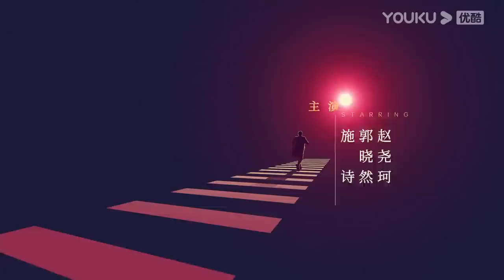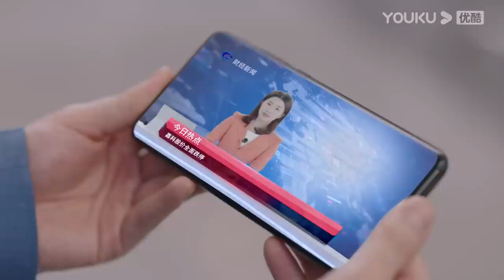ENGSUB【FULL】繁华似锦 The Outsider EP37 | 张雨绮高伟光猎心撩爱 | 张雨绮/高伟光/左小青 | 都市爱情片 | 优酷华语剧场